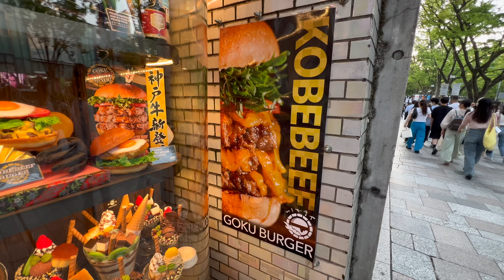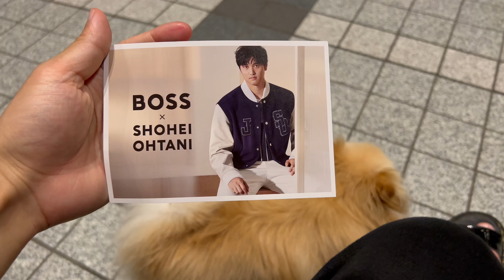ゴールデンウィークの予定皆無で表参道に来た結果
ゴールデンウィークの予定が何もないのでふらっと表参道に来てみた。座って休憩していたら「カワイイ！」とたくさん言われてポメ吉はご満悦。やはり理解しているのか。

2時間ほど外にいました。帰宅してからはスクリーミングチキンで遊ぶ。

Amazonほしい物リスト
Amazon愛用品リスト：